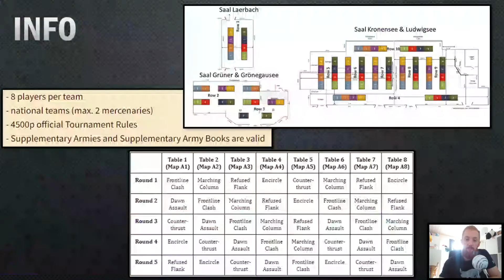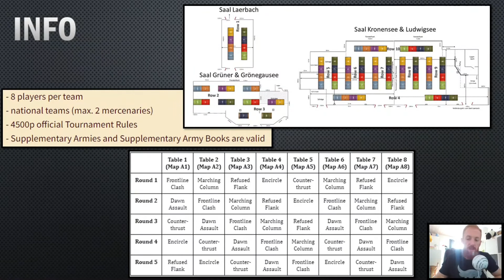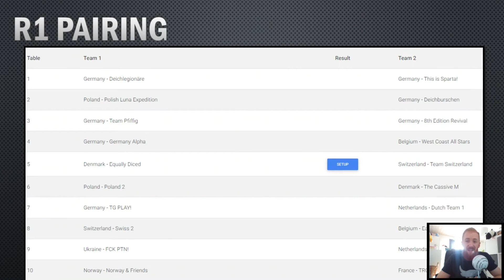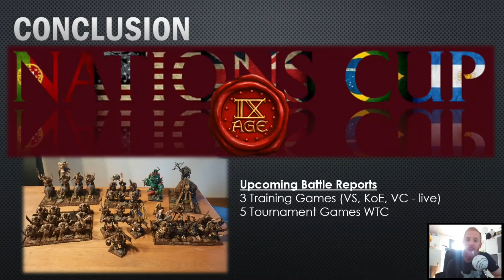Tournament Introduction #58: WTC 2022